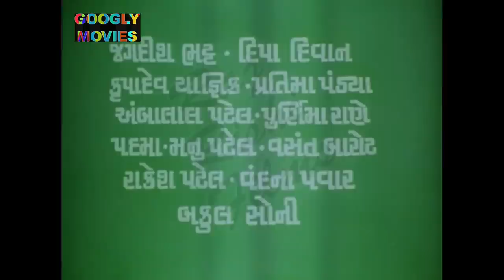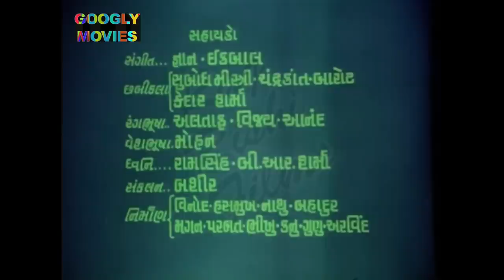Sant Rohidas સંત રોહીદાસ 1982 Full Gujarati Movie | Ajit Kumar | Usha Solanki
MOVIE: Sant Rohidas સંત રોહીદાસ

STAR CAST: Ajitkumar, Usha Solanki, Manhar Desai, Nalin Dave, Kamini Bhatia, Jayshreee Waghela, Jayant Vyas, Jayaben Bhatt, Jyoti Joshi, Mahesh Joshi, Jagdish Bhatt, Krupadev Yagnik, Pratima Pandya, Vrinda Trivedi, Illa Trivedi, Ambalal Patel, Purnima Rane, Manu Patel, Vasnt Rathod, Rakesh Patel, Vandana Patel, Bakul Soni,  and Ramesh Mehta.

EDITOR: Ramakant Dabolkar

LYRICS: Kavi Dad
SINGER: Meena Patel, Arvind Barot, Mugatlal Joshi, Praful Dave

WRITTEN BY: Bipin Joshi
PRODUCED BY : Dinesh Rawal
DIRECTED BY: Dinesh Rawal

LANGUAGE: Gujarati
YEAR: 1982